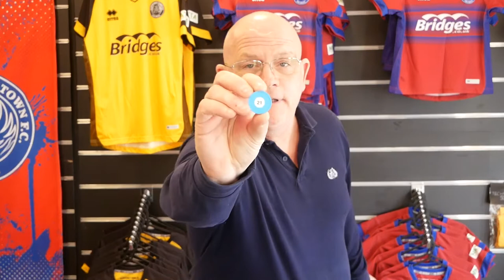IN WITH A SHOT: Week 112 Winners! (18th March 2022)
The winners of Week 112 Winners (18th March 2022) have been announced by Commercial Manager Mark Butler!